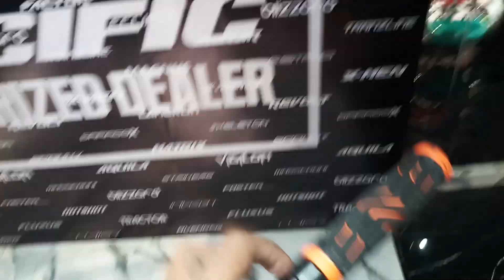MTB 24 body keren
Wa.083871444414
Ig. Pacific bike tasikmalaya
Youtube . Pacific bike tasikmalaya
Alamat. Jl tentara pelajar no 1 kota tasikmalaya atau lampumerah nagarawangi tugu asmaul husna .